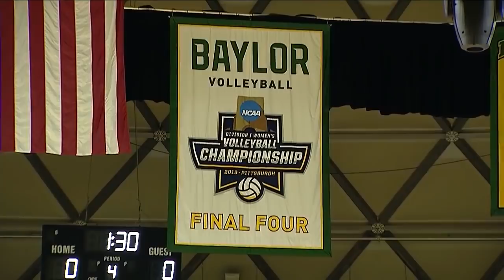West Virginia vs Baylor Volleyball (Oct 29) 2020 NCAA College Womens Volleyball